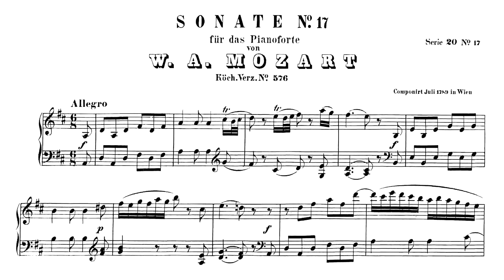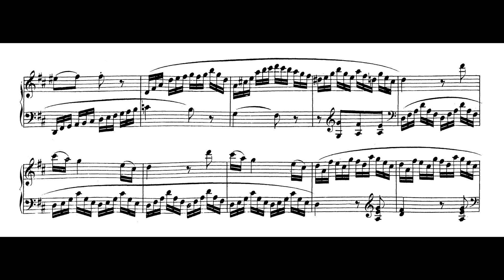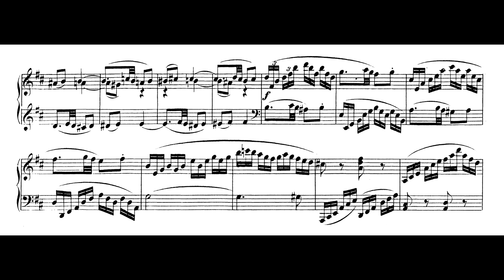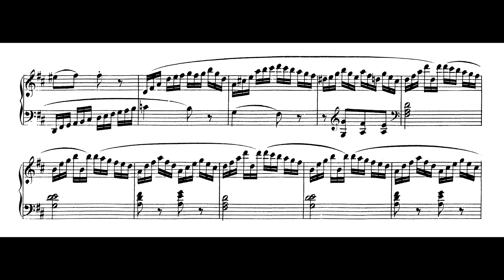Arthur Moreira Lima | Mozart - Sonata No.18 K.576 (1970, ao vivo no Concurso Tchaikovsky)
Sonata No.18 K.576, em Ré menor, de W. A. Mozart, interpretada por Arthur Moreira Lima.
0:00 I. Allegro
3:32 II. Adagio
9:38 III. Allegretto

Gravação realizada ao vivo durante a 1ª etapa do Concurso Tchaikovsky, na Sala Grande do Conservatório de Moscou, em junho de 1970.

O Projeto Arthur Moreira Lima - IPB é uma iniciativa do Instituto Piano Brasileiro, que busca iluminar a extensa e variada discografia de Arthur Moreira Lima, um dos pianistas mais estimados do Brasil. Esta série de vídeos abrange desde suas primeiras gravações até os trabalhos mais recentes, com a intenção de preservar e difundir este valioso patrimônio pianístico brasileiro. Comandada por Alexandre Dias, diretor do IPB, com a colaboração técnica de Douglas Passoni, a série sincroniza cuidadosamente as gravações de Arthur com suas respectivas partituras , em uma abordagem similar à do Projeto Nelson Freire. Convidamos a todos para explorar e se encantar com as interpretações que marcaram a carreira deste mestre do piano.

Edição das imagens e sincronização do vídeo: Douglas Passoni de Oliveira

Curadoria e revisão: Alexandre Dias